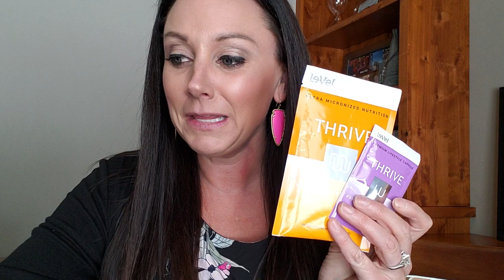Welcome to the team!